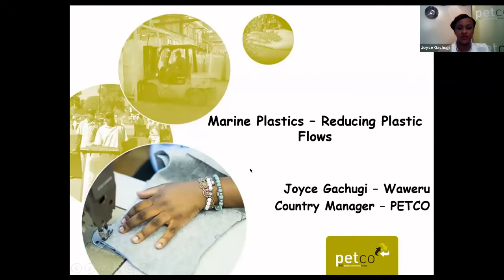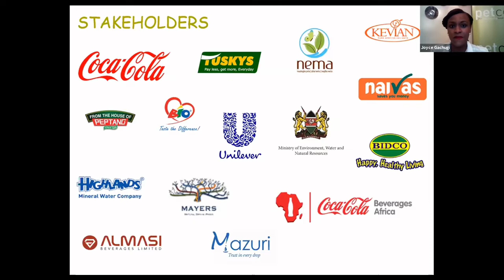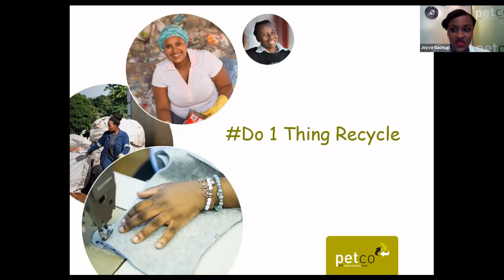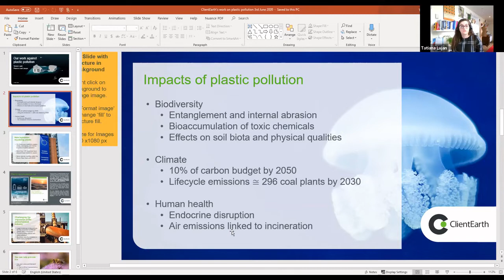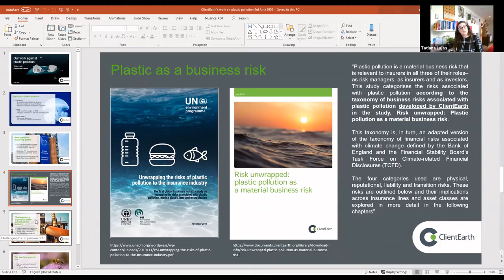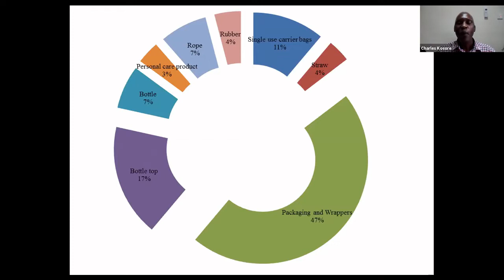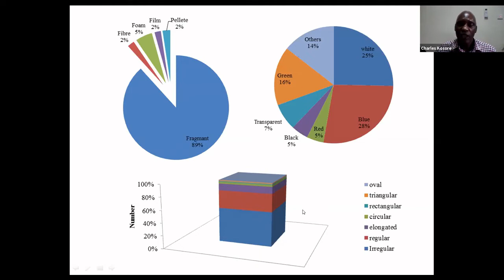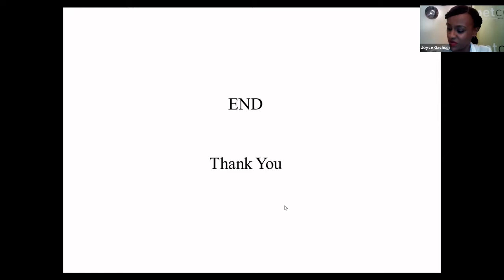Marine Plastics: Online Discussion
Marine plastics have captured the world’s attention over the past few years, with plastic pollution being the most prevalent challenge facing ocean ecosystems as well as human health and the wider environment.

Their ubiquity is unquestionable: no part of the Earth’s ocean is plastic-free, due in large part to the durability of the material, which can take centuries to degrade.

We have become dependent on plastics in our daily lives, and breaking our plastic habit may have unintended effects, including increasing greenhouse gas emissions which would enhance the rate of climate change. It could also be detrimental for jobs, in an industry which employs tens of thousands around the world.

In the past decade, several stakeholders have begun to engage on ways to address this challenge.

Speakers
Joyce Gachugi, PetCo Kenya
Tatiana Luján, Client Earth
Charles Kosore, Kenya Marine and Fisheries Marine Institute
Zoe Christensen, ReSea Project